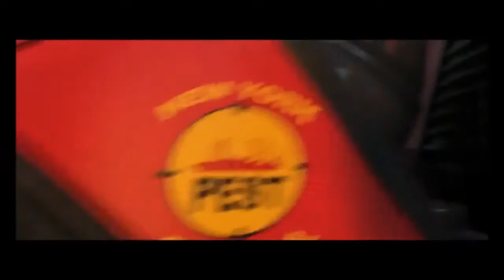chuck e cheese e jaiane do godzilla De Madagascar Parte 14